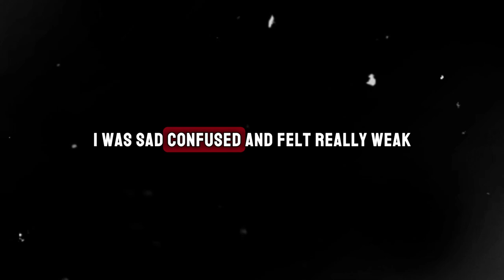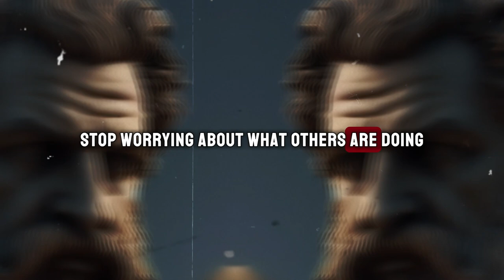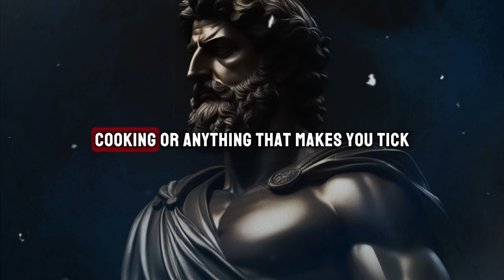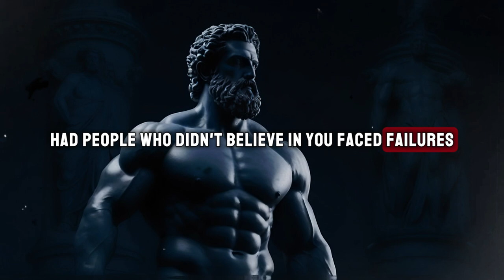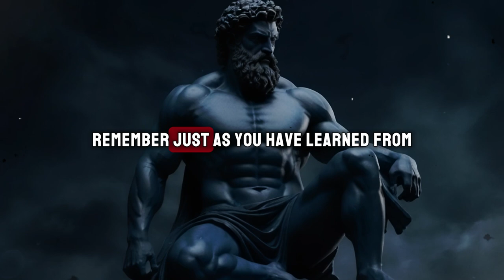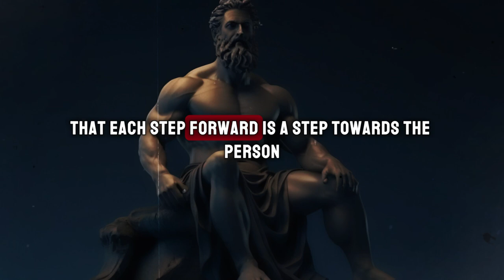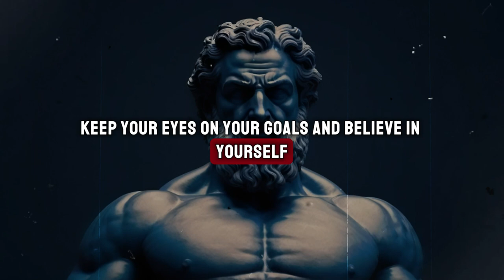Rise Stronger: Mastering the Art of Your Greatest Comeback Ever!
In this captivating video, we explore the art of mastering your greatest comeback ever. Life is filled with challenges and setbacks, but it's how we respond to them that truly defines us. Join us as we delve into powerful strategies and inspiring stories to help you bounce back stronger than ever before. Whether you're facing career setbacks, relationship struggles, or personal obstacles, this video offers practical advice and motivational insights to guide you towards your own remarkable comeback. From cultivating resilience and embracing change to tapping into your inner strength and unleashing your full potential, we uncover the keys to turning setbacks into stepping stones for success. Get ready to ignite your determination, overcome adversity, and make your greatest comeback a reality. Don't miss out on this empowering journey towards personal triumph and fulfillment.